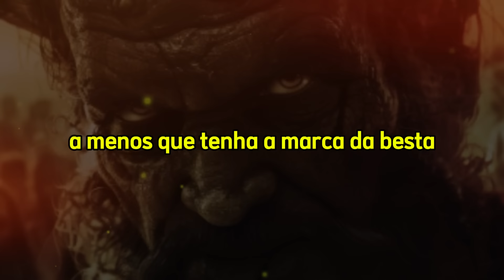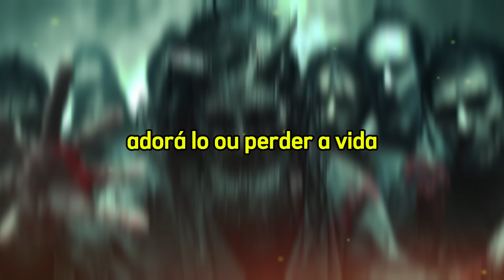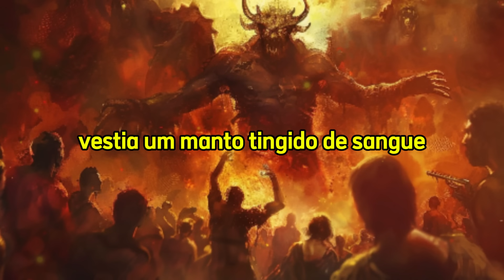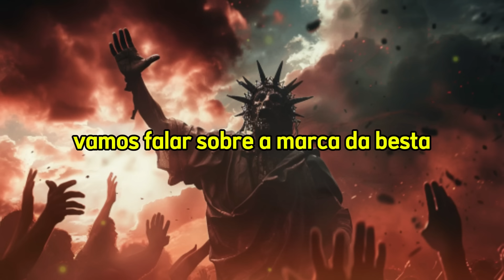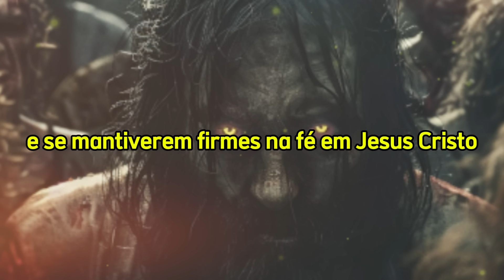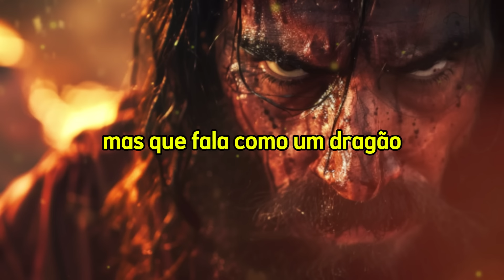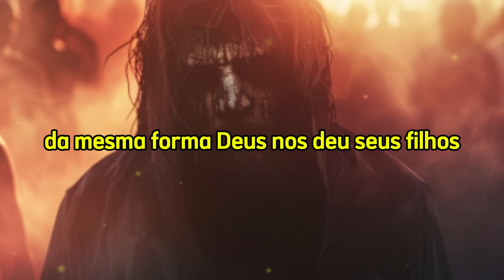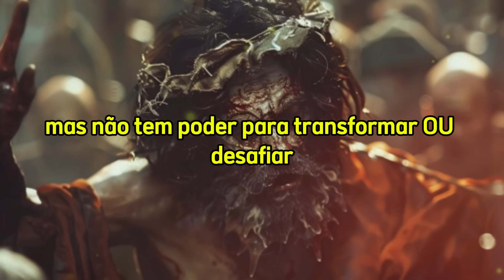É CHOCANTE! Eles Não Estão Mais Se Escondendo. Já Começou a Revelação do Líder do Novo Mundo.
🔮✨ Desvende todos os mistérios do futuro! Assista agora à playlist "Segredos do Amanhã: Profecias Reveladas"!